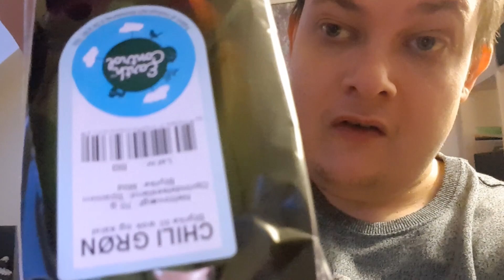jeg spiser en CHILI100 (sub SPECIAL )